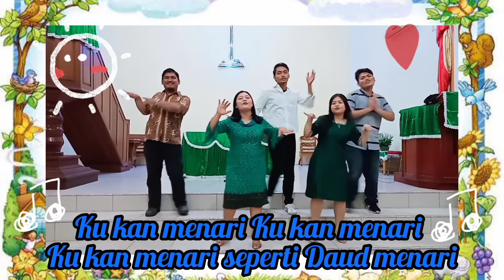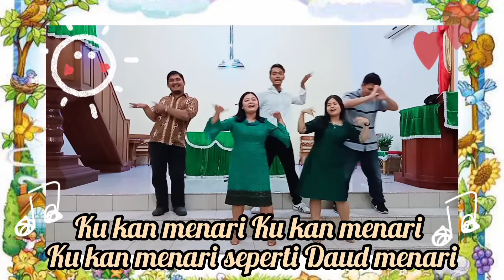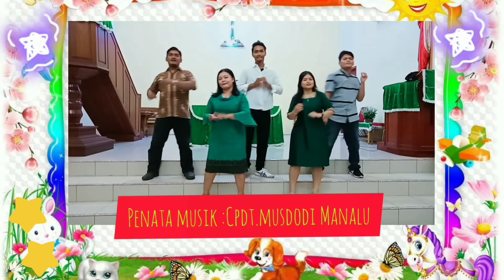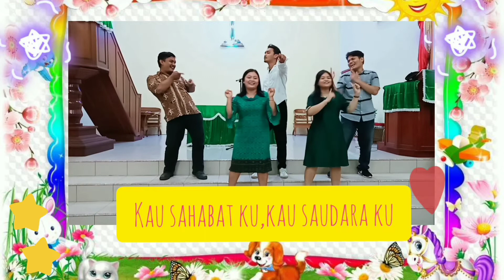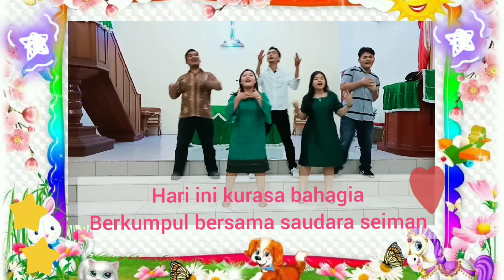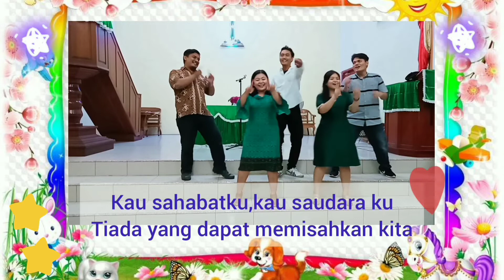Ibadah Online Anak Sekolah Minggu HKBP SUKADONO 18 Oktober 2020 🙏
jangan lupa ibadah online yaa